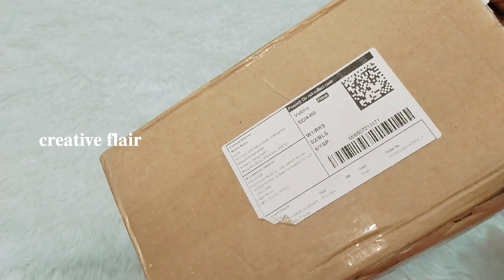Meesho home decor || meesho home decor haul starting under RS 150/-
meesho haul ||affordable products || meesho home decor